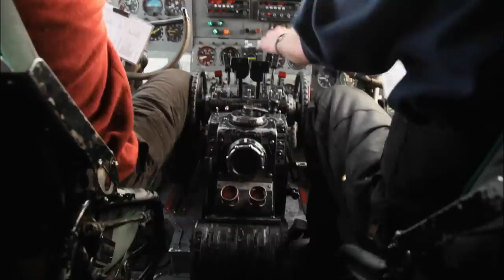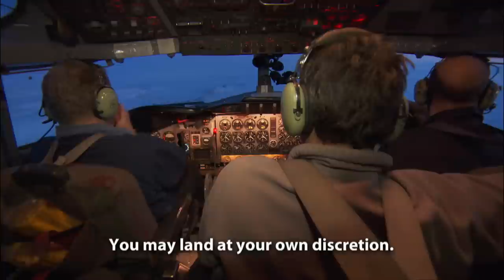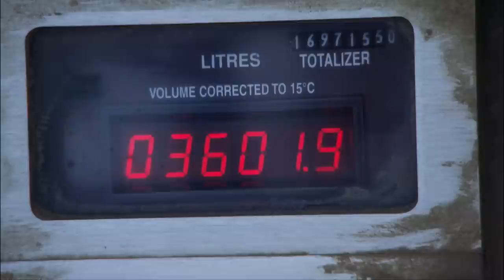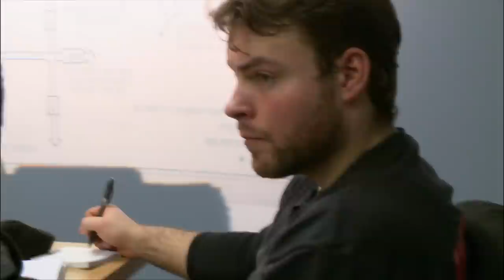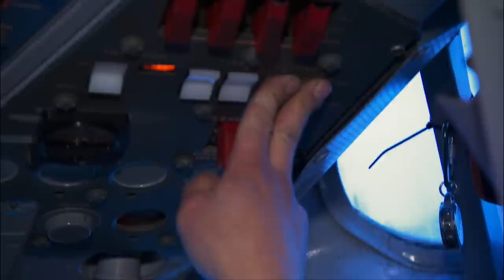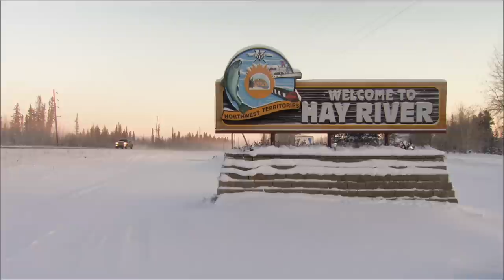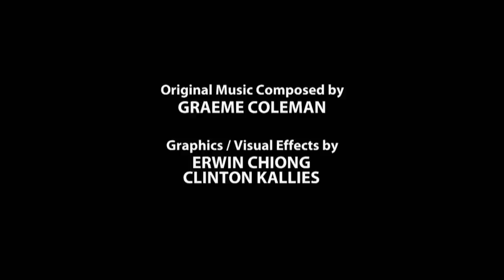Top of the World - Ice Pilots NWT S03E07 - Go Xplorer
The Electra flies to the northernmost outpost on Earth, where Adam and new manager Duane are forced to work things out. Rampie Tyler is put on the co-pilot fast track, but first must prove to Justin that he can handle the DC-4.